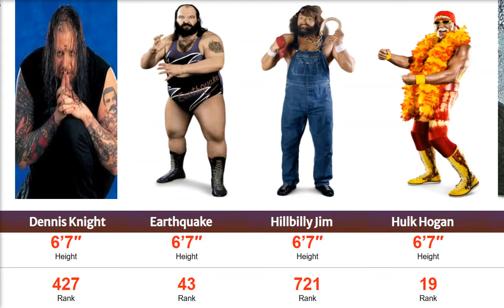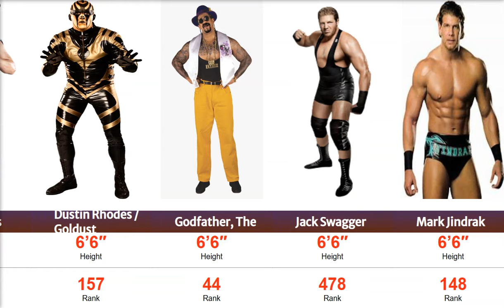Comparison: WWE Superstars Height and Rank List | WWF | WWE Champions Top Height and Weight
main event,
u.s,
seth rollins,
united kingdom,
monday night raw wwe,
wwe raw,
chris jericho,
kurt angle,
big e,
new edition,
bryan danielson,
usa network,
level up,
stamford conn,
the end,
shayna baszler,
chad gable,
jinder mahal,
wwe network,
the bump,
tv networks,
jamie noble,
the head of the table,
the people's champion,
wwe network news,
content library,
wxw wrestling,
indie show,
tko group holdings inc,
level up card,

Image Credit :The photos which is used in this video have taken from social media and Google websites and specially thanks for the photo creators and this privilege goes for the creators.